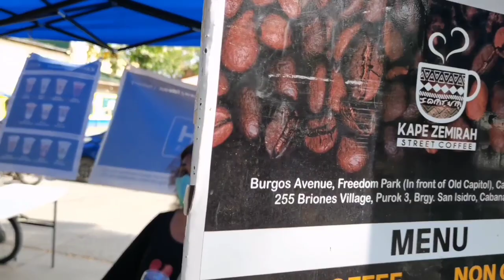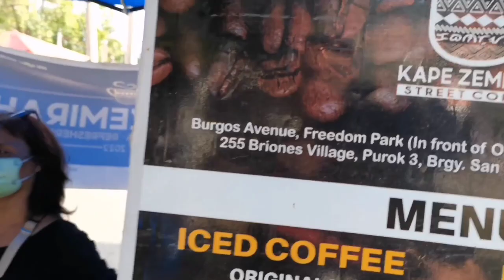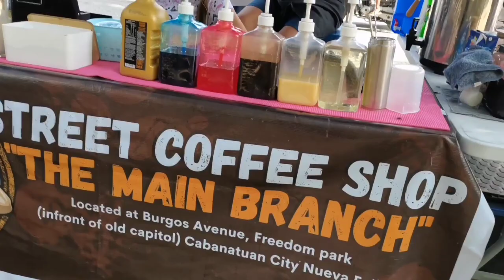Title: FREEDOM PARK || Jay MoTour @FREEDOM PARK CABANATUAN CITY NUEVA ECIJA